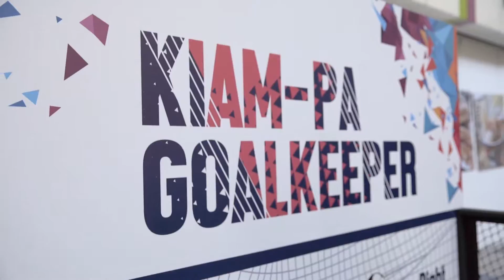Ready, Set, Goal!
Shoppers played games Kiam-Pa Goalkeeper, Pa Ping Pong and Cosmic Slam Dunk to win prizes at Cineleisure's Ready, Set, Goal!